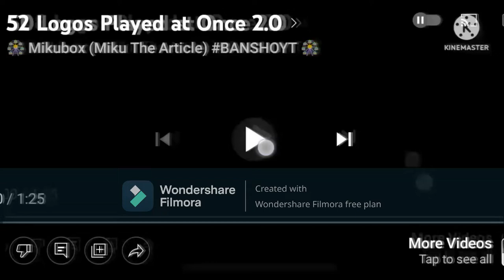53 + 2 = 55 Logos Played at Once 2 0